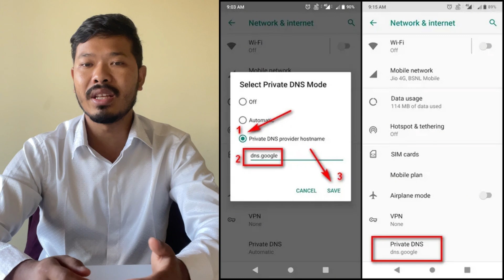नेपालमा टिकटक Ban भए पछि कसरी चलाउने ? | How to Use Tiktok in Nepal After Ban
Hello everyone welcome back to my another video series. In this video I will be showing how to use VPN in Nepal after Ban. I have given the full tutorial by using both VPN and DNS setting.

If you are using Mobile data you have to use VPN by downloading from playstore or App Store

If you are using Wifi Then you can follow following steps

For Android :
You can configure it with the following steps.
Go to Settings -Network & Internet - Advanced- Private DNS.
Select Private DNS provider hostname.
Enter dns.google as the hostname of the DNS provider.
Click Save.

For IOS :
Tap on Wi-Fi.
Tap on “i” next to the connected Wi-Fi name or any other Wi-Fi.
Tap on Configure DNS.
Tap on Manual → Add Server.
Next, type the DNS server address (8.8.8.8)
Finally, tap on Save.

Title : नेपालमा टिकटक Ban भए पछि कसरी चलाउने ? | How to Use Tiktok in Nepal After Ban

I have Just started another tech youtube: Please  love and Support

hit likes.

lots of  ❤️

tiktok after ban